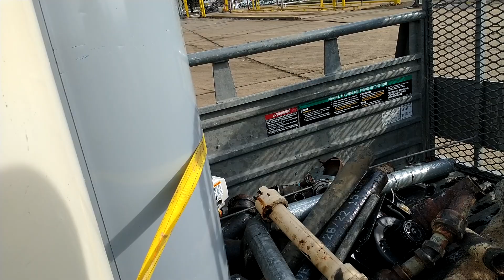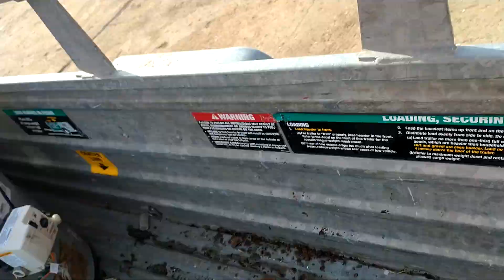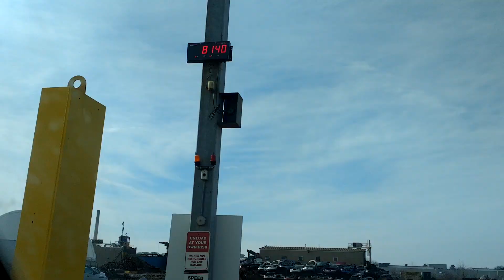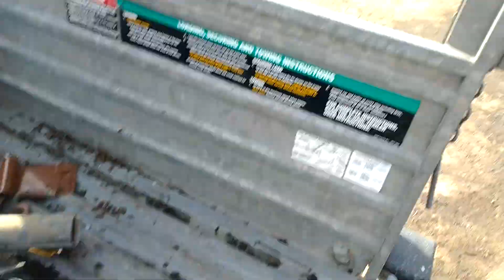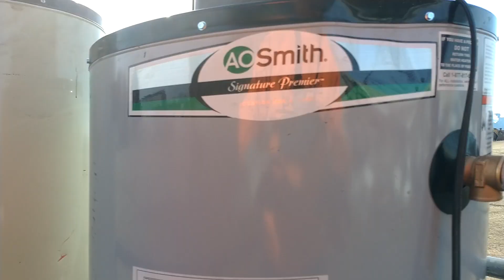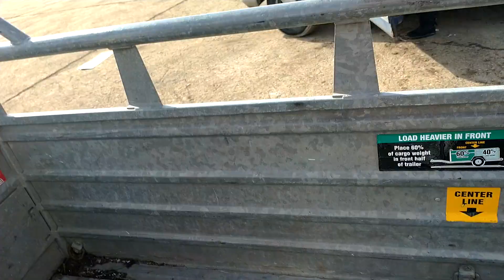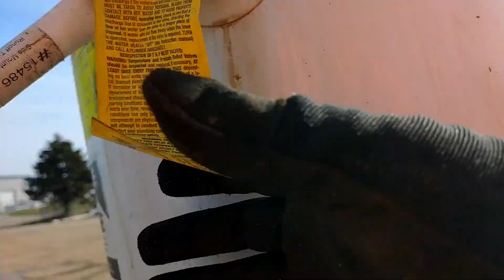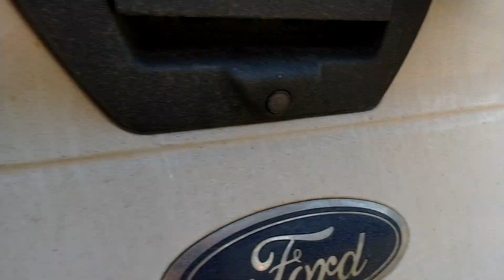scrap metal drop off of the water heater's and cast iron pipe